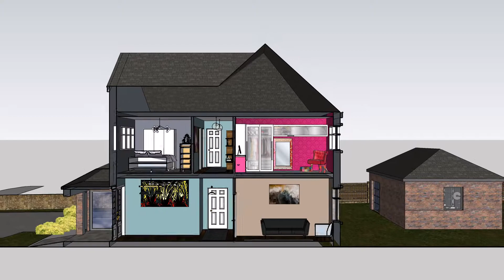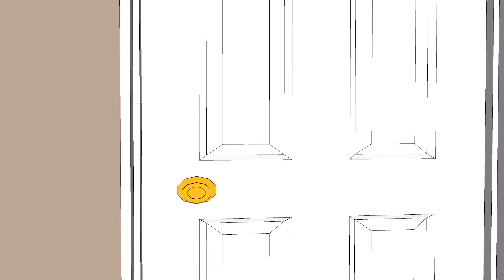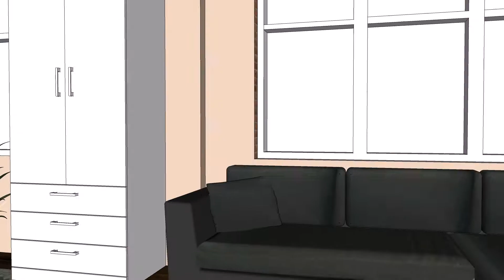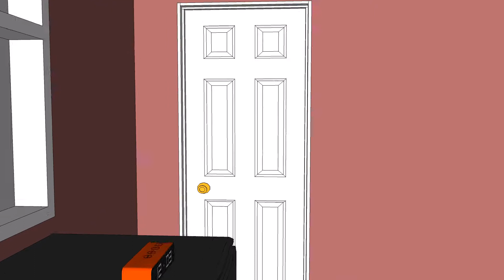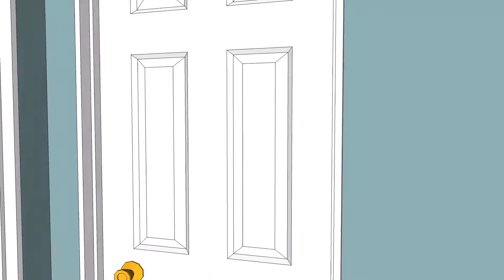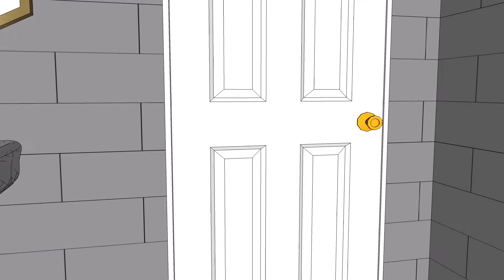St Mark's Vicarage Interior Design Project